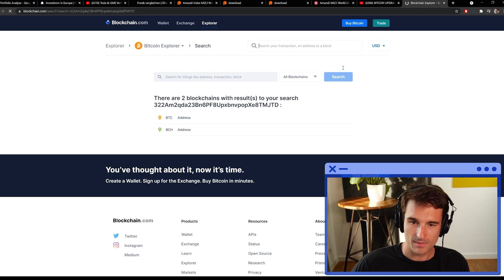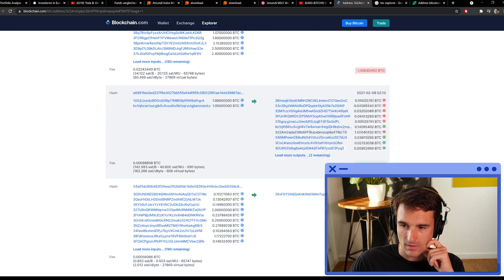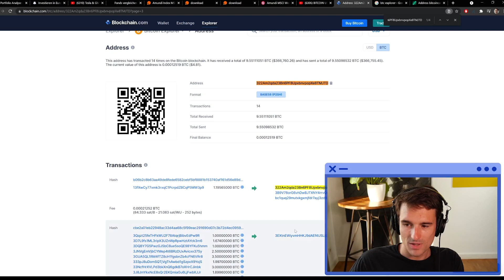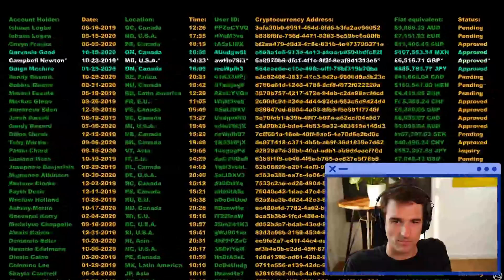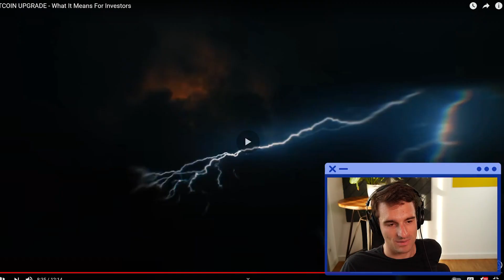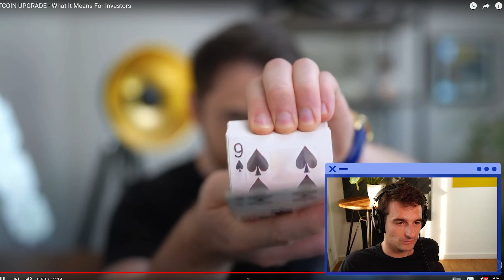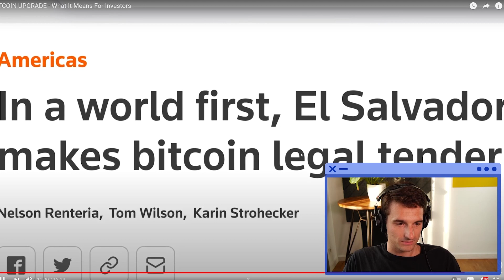Bitcoin bekommt ein Upgrade! Reaktion auf Andrei Jikh | Finanzfluss Twitch Highlights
ℹ️ Weitere Infos zum Video:

Bitcoin bekommt ein Upgrade - doch was bedeutet das für Investoren?